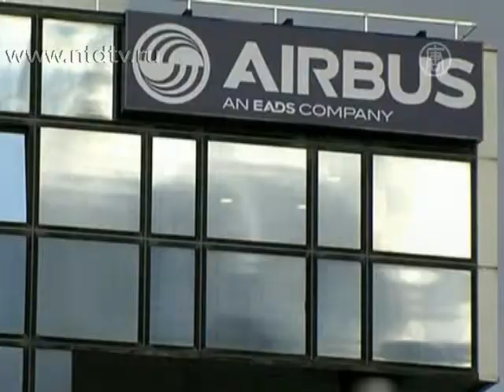Компания Airbus довольна вердиктом ВТО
Всемирная торговая организация пришла к заключению, что правительство США незаконно субсидировало авиакомпанию Boeing. Европейский концерн Airbus -- главный конкурент Boeing -- уже призывал американские власти не выплачивать нелегальные дотации.